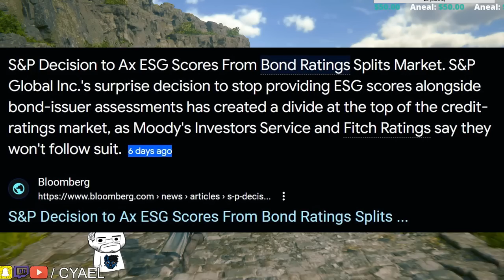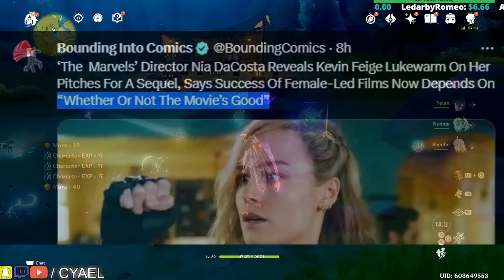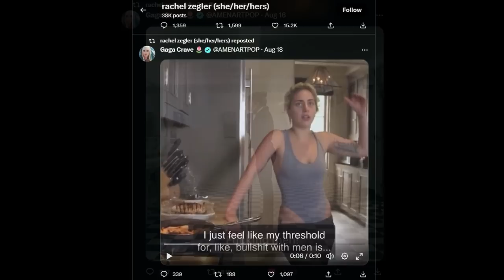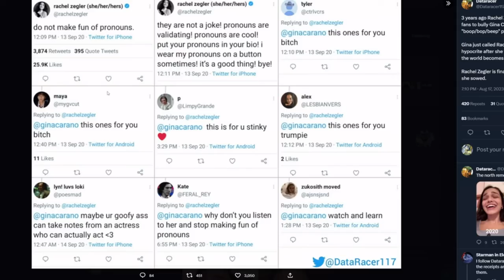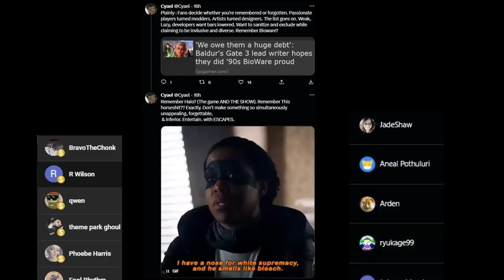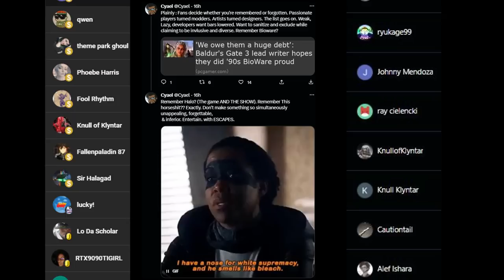Youtube & Gaming Lead Entertainment as ESG dropped by S&P